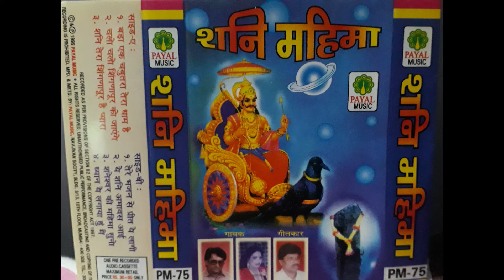शनि महिमा हिंदी *तेरे भजन से प्रीत ये लागी*आरती और भजन के लिए चैनल को सब्सक्राइब करें VIDEO NO 251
सुप्रभात संगीत कंपनी मुंबई प्रस्तुत करते है हिंदी भजन **तेरे भजन से प्रीत ये लागी** हिंदी VIDEO NO 251  ,SONG NO-4
 ALBUM:-SHANI MAHIMA
SINGER:- DEEPMALA
 WRITER :-SAGAR PAWAR
PL
DON’T
FORGIVE
AND
 OUR
CHANNEL
AND
PRESS
BELL
ICON
TO
 GET
INFORMATION
UPCOMING
SONG